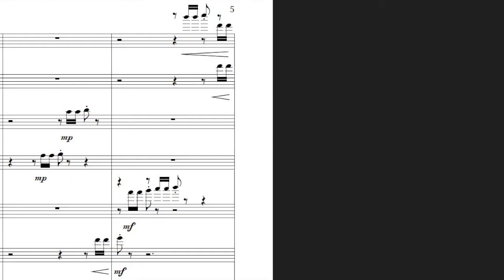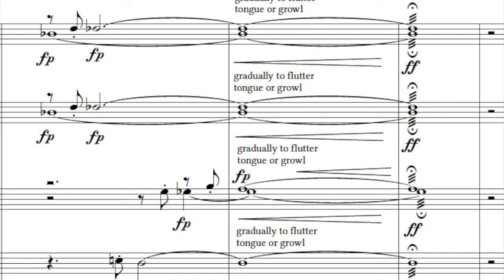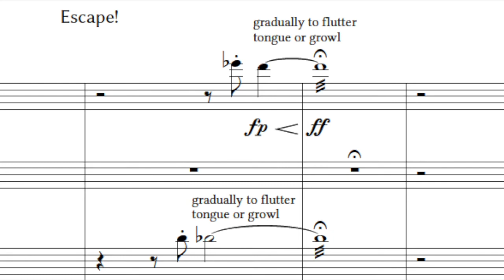Escape! (for Wind Ensemble) – Score Preview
Breathless and on edge, this piece scurries around frantically, echoing miniature motifs throughout the ensemble. Odd meter changes force the performer to stay on their toes while simultaneously throwing the listener off-balance. Lyrical brass solos contrast with popcorn winds during a bumpy "galloping" sequence before a wry recapitulation leads the piece to its cacophonous close.